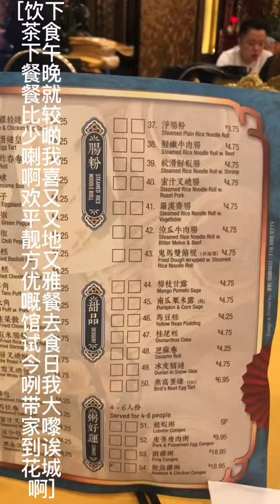Emperor Seafood Restaurant 帝皇御宴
Hi All, I’m Lau Big Uncle.  After turning 80 years old, I am still restless.  My doctor says I should exercise my mind and keep active whenever possible.  For over 50 years I worked at various Chinese restaurants in New York City, therefore I think I’m a good judge of quality Chinese food.  I also want to create this channel to keep the Cantonese culture alive for future generation.  Your support will inspire and encourage me to keep active.  Thank you and God bless!

大家好，我是刘大叔。 过了80岁，我依然心神不宁。 我的医生说我应该锻炼我的头脑并尽可能保持活跃。  50 多年来，我在纽约市的多家中餐馆工作，因此我认为我对中餐质量的判断力很好。 我也想创建这个频道，为后代保留粤语文化。 希望你喜欢，请不要忘记喜欢和订阅。 您的支持将激励和鼓励我保持活跃。 谢谢你，上帝保佑！

Emperor Seafood Restaurant
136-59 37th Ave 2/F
Downtown Flushing, Queens, NYC